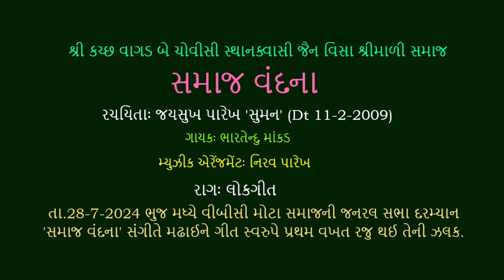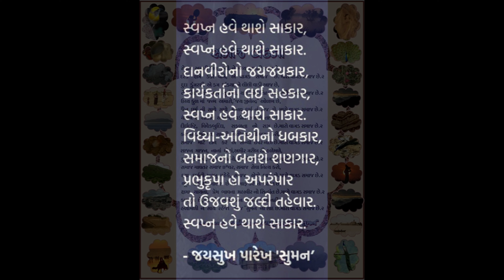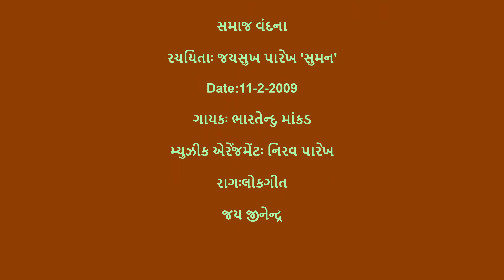V.B.C. SAMAJ 'Samaj Vandana' by jaysukh parekh suman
શ્રી કચ્છ વાગડ બે ચોવીસી સ્થાનક્વાસી જૈન વિસા શ્રીમાળી સમાજ
 માટૅ તા. 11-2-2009 નાં રચેલી સમાજવંદના
સંગીતે મઢીને રજુ કરી તા.28-7-2024
રચયિતાઃજયસુખ પારેખ સુમન
ગાયકઃભારતેન્દુ માંકડ
મ્યુઝીકઃ એરેંજમેંટ નિરવ પારેખ
રાગઃ લોકગીત
જોઈ સાંભળીને લાઈક કોમેંટ કરવા વિનંતી.
સમાજ માવતર,સમાજ ઇશ્વર,સમાજસેવા નિત્ય કરો,
દયા ધર્મની ખુશ્બૂ મહેકે,સમાજ એવો બાગ છે.
જય જીનેન્દ્ર